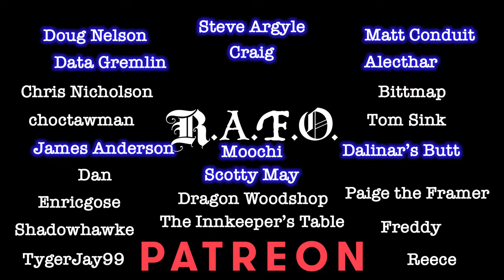MISTBORN ERA 3 SNEAK PEEK!!!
I couldn't very well say it was *another* secret project, now could I? Happy Hoid Day!